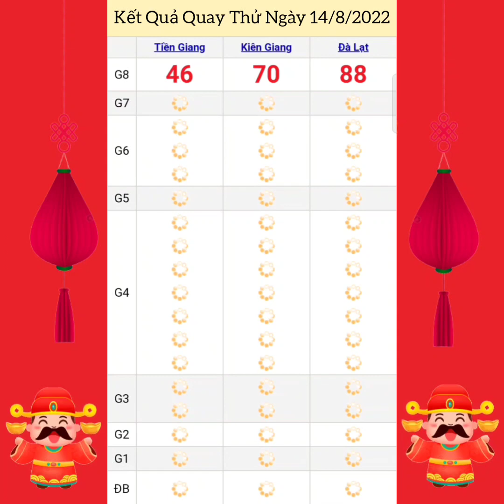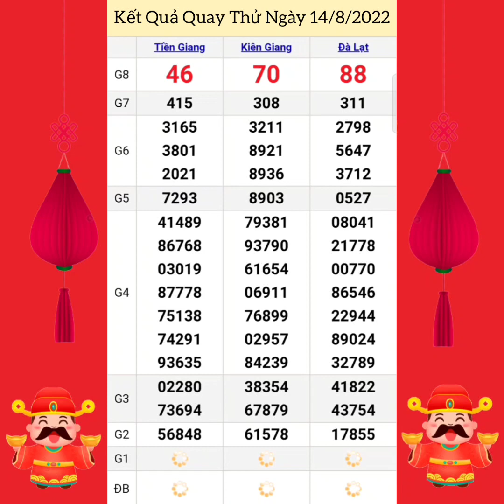Quay Thử Xổ Số Miền Nam | Tiền Giang, Kiên Giang, Đà Lạt | Ngày 14/8/2022